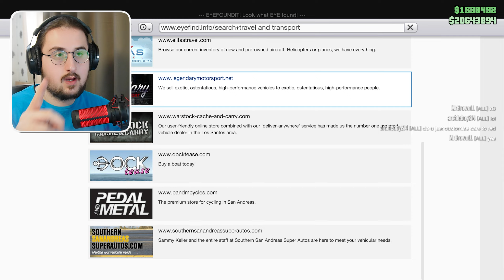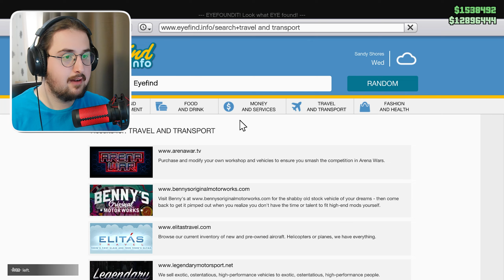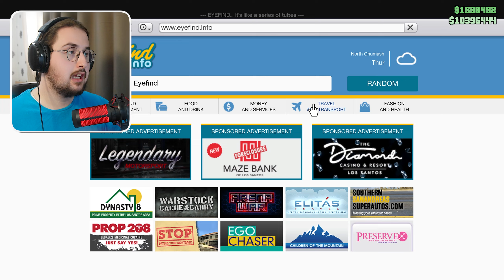არ დააჭირო ამ ვიდეოს თუ სიმაღლის გეშინია / GTA Online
სალამი მეგობარო... მე ვარ ბარტო ამ არხზე კი სახალისო გეიმინგ ვიდეოებს შეხვდები

გადახედე👽

ჩემი აღჭურვილობა🦾

მონიტორი:AOC 27G2 144HZ IPS

კლავიატურა:DARKPROJECT ONE

მაუსი:ASUS ROG STRIX GLADIUS III

მიკროფონი:Fifine K780A

კამერა(ტელეფონი):Xiaomi Redmi Note 9S

კომპიუტერი:

ოპერაციული სისტემა: Windows 10 Pro

პროცესორი: INTEL CORE I5 12600KF

ოპერატიული მეხსიერება: G-SKILL Trident Z 32GB DDR5 6000Mhz

ვიდეობარათი: Asus DUAL RTX 4060 Ti

მყარი დისკი (M2 SSD):Kingston KC3000 512GB PCIE 4.0

მყარი დისკი (M2 SSD)Kingston SNV2S 1 TB PCIE 4.0

მყარი დისკი: 1 TB Seagate / 320 GB Seagate